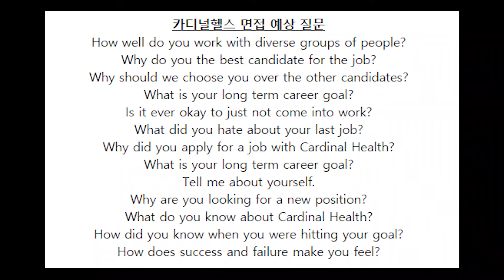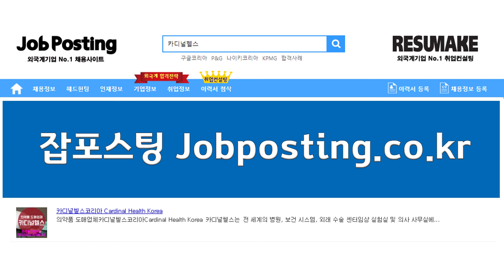외국계기업 카디널헬스 코리아 채용 기업분석 Cardinal Health Korea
[취업 면접 학원] 외국계 의약품 도매기업 카디널헬스 코리아 채용 기업정보 이직, 취업컨설팅 Cardinal Health Korea! 신입부터 경력직 그리고 임원진까지 성공적인 취업과 이직을 위한 1:1 맞춤 프리미엄 취업컨설팅 프로그램!